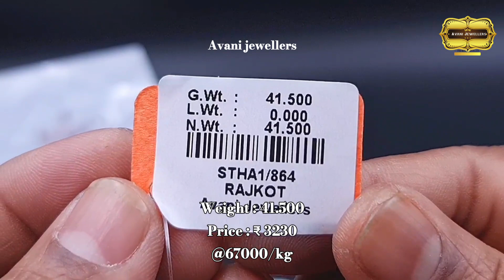पतली कमर के लिए भी अब designer Tagdi जो कि models पहनती है modelling में | Belly chain | Chain tagri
🏬 Walk In : M-640, Mangolpuri ,Delhi-110083